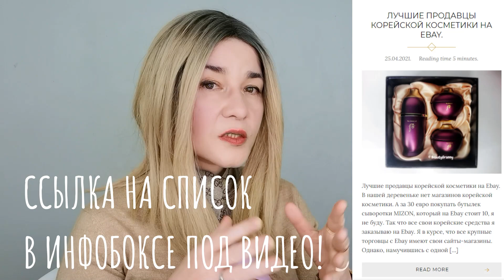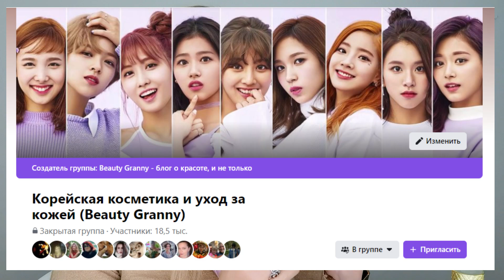ВОПРОСЫ-ОТВЕТЫ. ОТКРОВЕНИЯ БЬЮТИ-БЛОГЕРА, ПОДДЕЛКИ, КОЗЕЛ, НАЛОГИ И МНОГОЕ-МНОГОЕ-ДРУГОЕ.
В видео я отвечаю на самые частозадаваемые вопросы в группе, на YouTube и в Инстаграм.
В этом видео я отвечаю на самые частые вопросы на ФБ, на YouTube, в Инстаграм.

Средства, фигурирующие в видео:
- Обалденная маска со спикулами от MEDI-PEEL, ссылка на Ebay
- Гидрогелевые патчи для кожи рук, ссылка на Ebay

Макияж:
- Тональная основа для жаркого климата от SU:M37, ссылка на Ebay
- Консилер от SU:M 37, ссылка на Ebay
- Хайлайтер от Estee Lauder, Double Wear Brush-On Glow, в оттенке Soft Pink (Neutral),
- Контурный карандаш для век-несмывайка, SU:M37, ссылка на Ebay
- Тональная основа матирующая от Saga Of Xiu в оттенке 21, ссылка на Ebay
- Тени от SU:M37 палетка, ссылка на Ebay
- Тушь от OHUI для прямых ресниц-палок, которые смотрят вниз, ссылка на Ebay
- Укладка для бровей, ABH, Clear Brow Gel,
- Пудра от Sulwhasoo, блюрящая, в оттенке Transparent, ссылка на Ebay
- Помада от CD бархатная Rouge Dior в оттенке 481 Hypnotic Matte.
- Бальзам для губ от The History Of Whoo, ссылка на Ebay